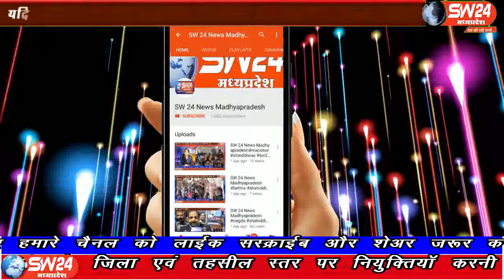sw24news khargone, 20.08.2019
मध्यप्रदेष के खरगोन जिले में पूर्व प्रधानमंत्री स्व. श्री राजीव गांधी का जन्मदिवस सद्भावना दिवस के रूप में मनाया गयाsw24news